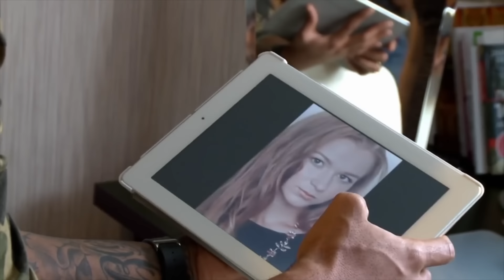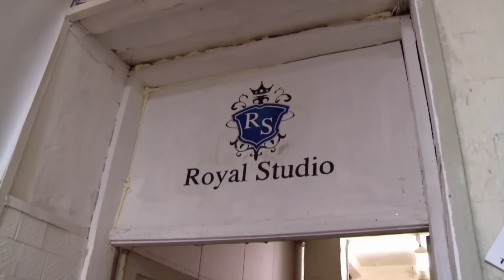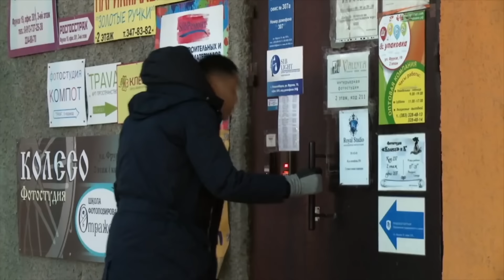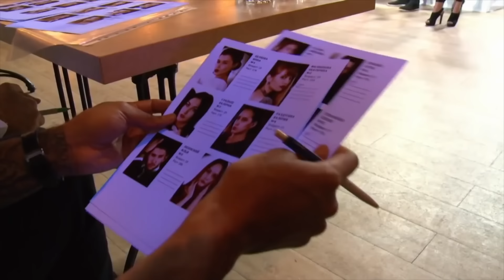Fábrica de modelos de chicas rusas, las modelos siberianas enviadas a China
Fábrica de modelos de chicas rusas,  las modelos guapas encuentran estafas